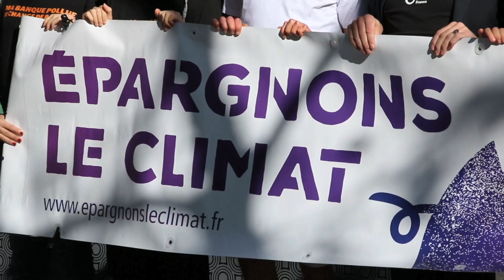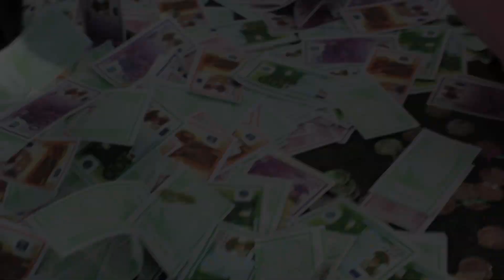Leur banque pollue ? Ils changent de banque !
BNP Paribas, Crédit Agricole, Société Générale et leurs consoeurs. financent sans notre accord, des activités destructrices du climat, de l’environnement et qui violent les droits des populations.

Energies fossiles, nucléaire, agro-carburants, tout y passe ! Et avec 30 milliards d’euros de financements au secteur du charbon entre 2005 et avril 2014, les banques françaises comptent parmi les plus grands pollueurs de la planète. Et en particulier BNP Paribas qui, bien que sponsor de la COP21, est responsable à elle-seule de plus de la moitié de ces soutiens climaticides.

En raison de l’urgence climatique et du greenwashing outrecuidant des banques françaises, les Amis de la Terre appellent donc tous les clients des grands établissements bancaires à changer de banque pour épargner le climat.